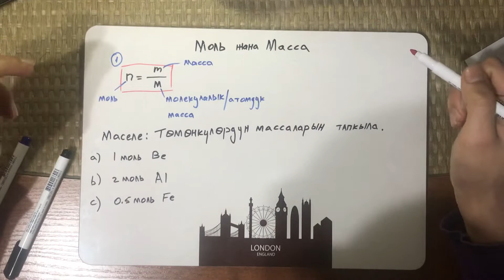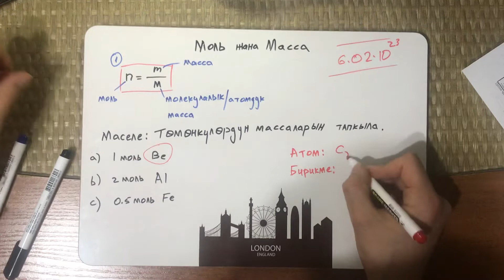ОРТ Химия. Моль жана Масса. 11-Сабак.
Мольдор химияда эн керектуу тушунуктордун бири болгондуктан, бул темага коп токтолобуз.